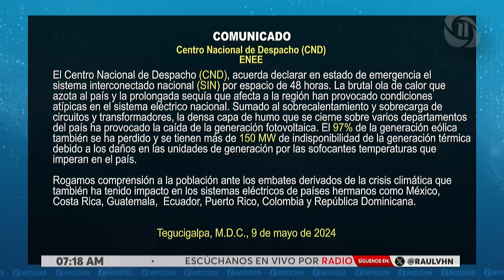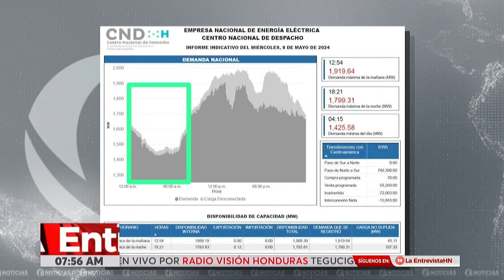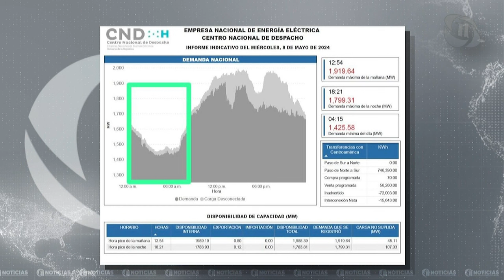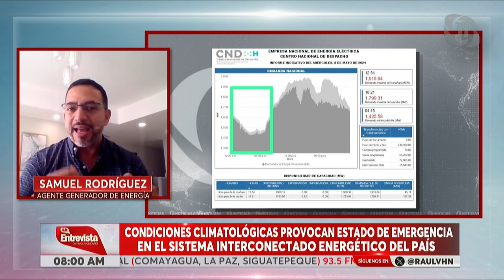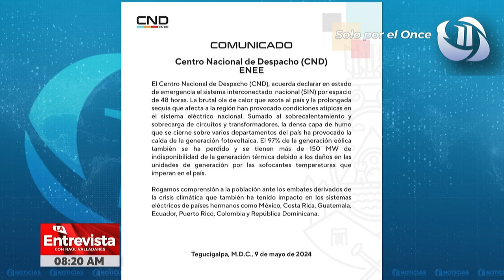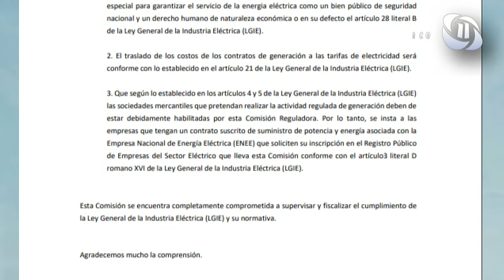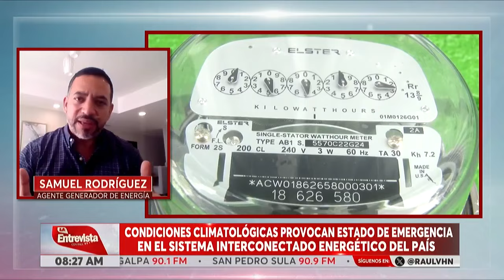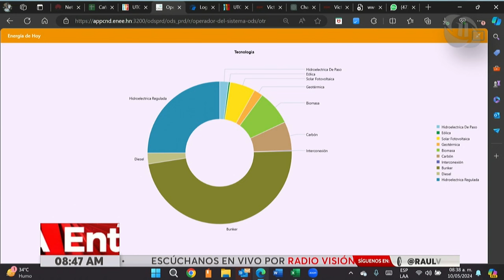LA ENTREVISTA l Estado de emergencia en el sistema interconectado energético del país